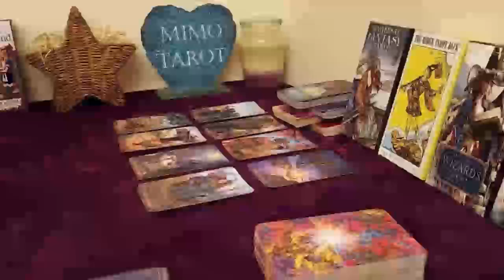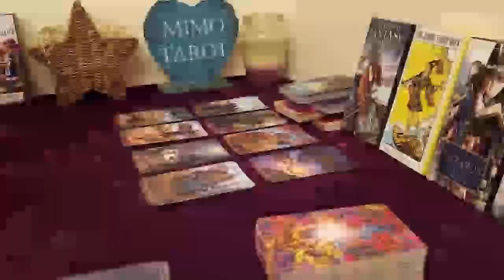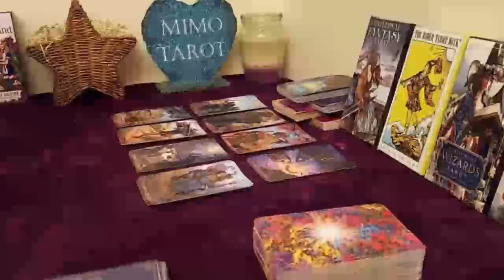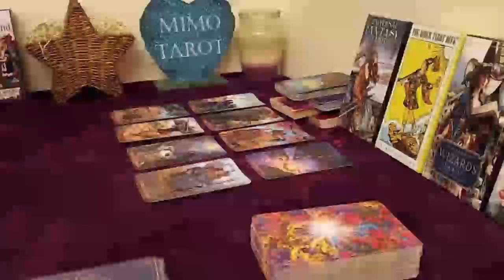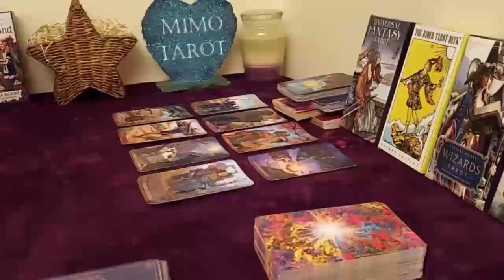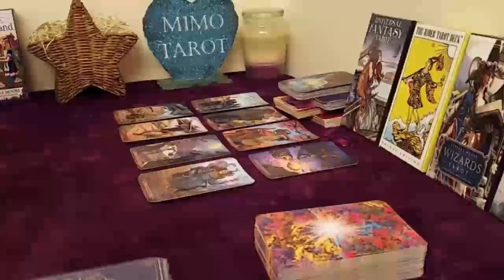Capricorn Tarot Love Reading F'D So Bad Like So Bad !!